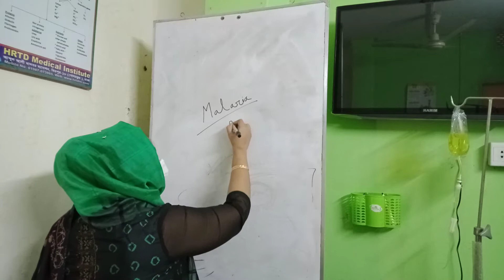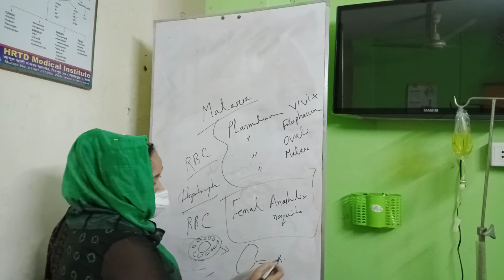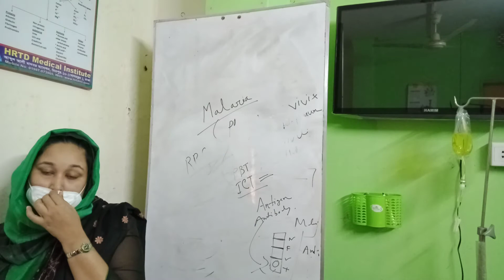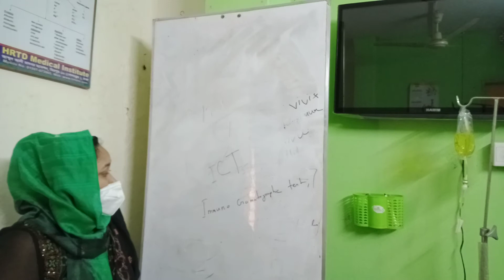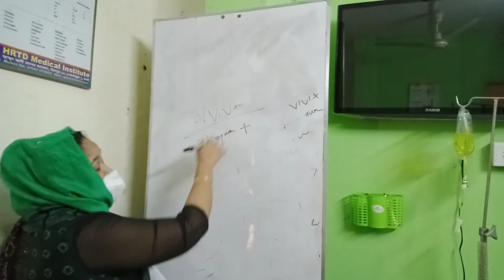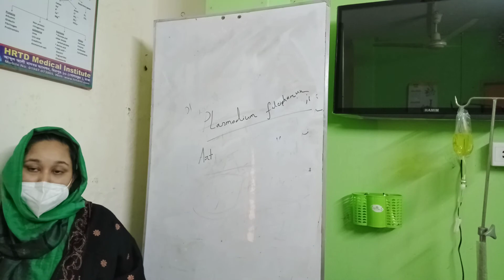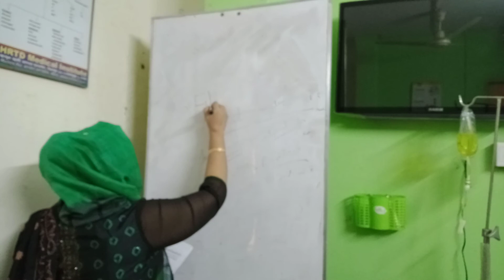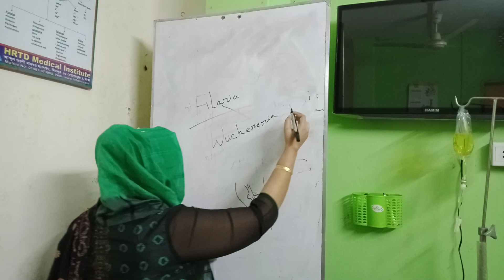HRTD 252: Pharmacy Course_ LMAF_ DMA_ Malaria_ Filaria_ Dr Layla, MBBS_ Mob. 01987- 073965